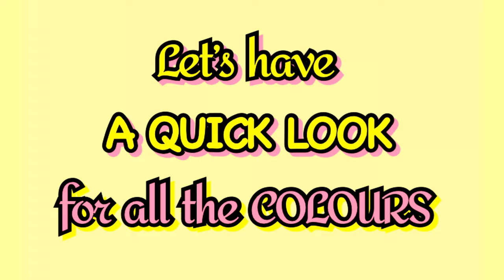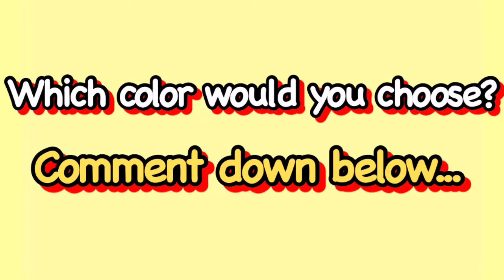IPHONE 15 PRO MAX | Which COLOR is BEST for you? | Kitty Jen’s VLOG